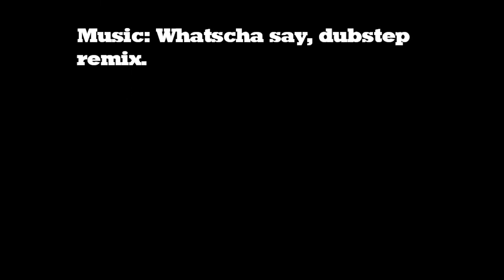Biketrial indoor movie 2013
a movie from an evening training, at my own indoor track 13/12/2013